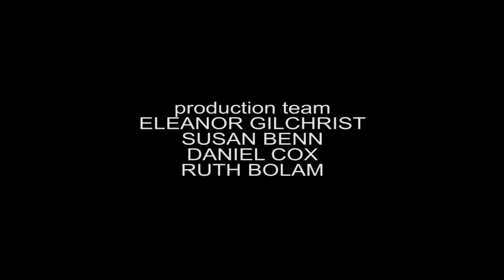ROB WILKINSON BERWICK SOUND WAITE & SEA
This performance by composer Rob Wilkinson, was part of Berwick Sound Waite and Sea. Produced by StrongBack Productions with Film Production by Luk-Luk Productions. The entire concert performed in Berwick upon Tweed featured the musical talent from the area.